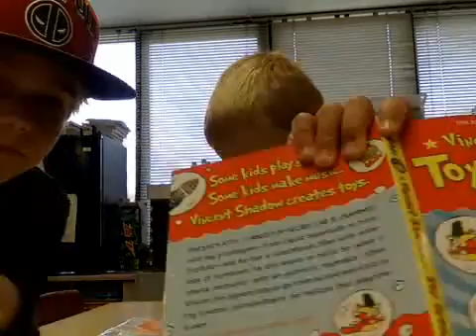Why Do We Think Stella is Caring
Vincent Shadow Toy Inventor